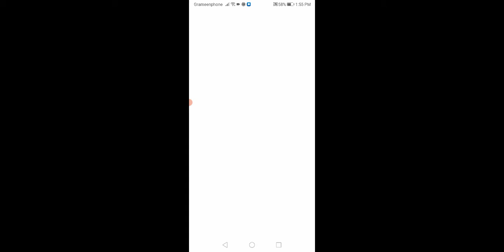I am back!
Hi guys sorry for not doing video this few months and this will be the last video of this month onlyok I will start making video after 2 or 1 month OK byee